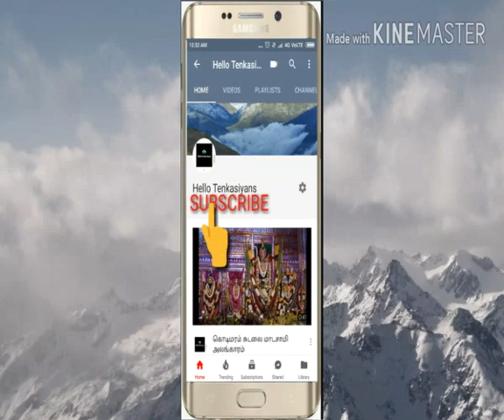முளைப்பாரி ஆயிரப்பேரி முப்புடாதி அம்மன் கோவில் கொடை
தென்காசி